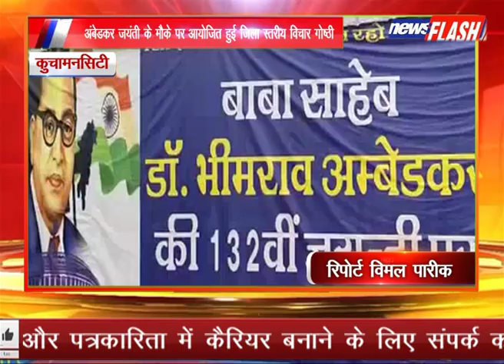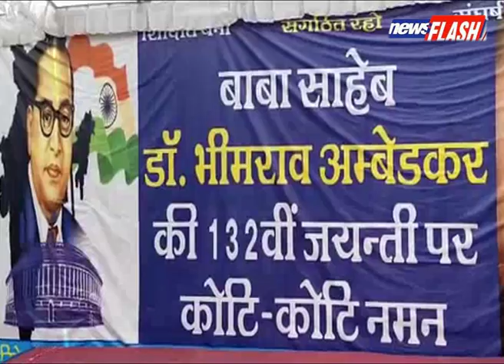कुचामनसिटी :अंबेडकर जयंती के मौके पर आयोजित हुई जिला स्तरीय विचार गोष्ठी